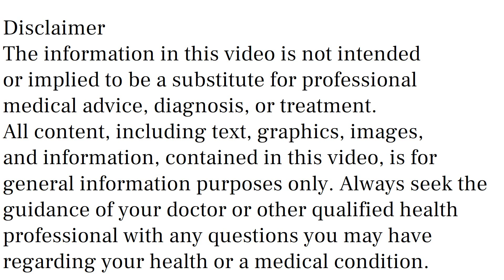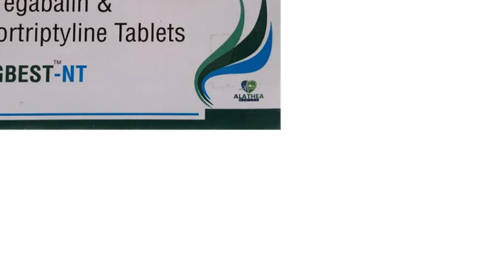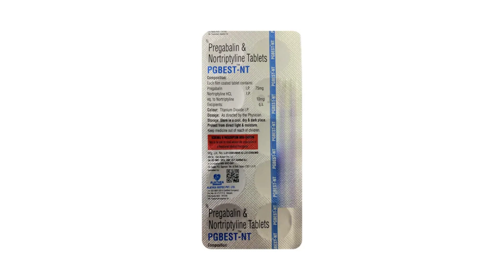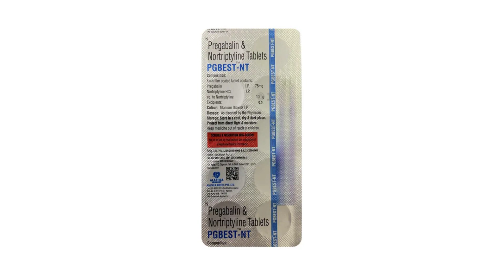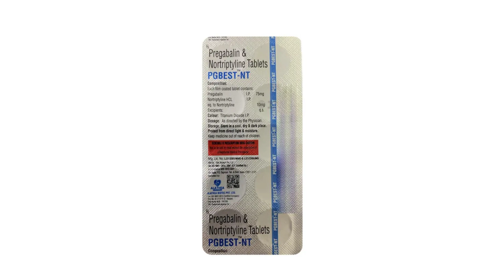Pgbest NT Tablet Uses & Side Effects in Hindi | Pgbest NT Tablet Ke Fayde Aur Nuksan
pgbest nt tablet uses & side effects in hindi | pgbest nt tablet ke fayde aur nuksan | how to use pgbest nt tablet. in this video, we will discuss what are the uses and benefits of pgbest nt tablet. How to use pgbest nt tablet. We will also discuss what are the side effects of pgbest nt tablet. Watch the complete video for detailed review of pgbest nt tablet in hindi.